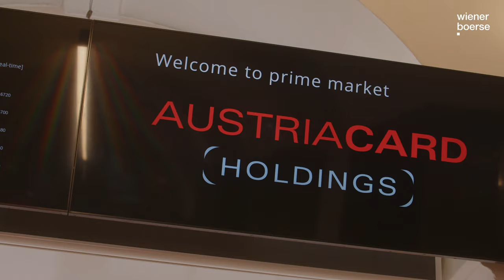Trading debut of AUSTRIACARD HOLDINGS AG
AUSTRIACARD HOLDINGS AG celebrated its first trading day in Vienna Stock Exchange´s top segment prime market on 23 March 2023. The group has international presence with exports in more than 50 countries and is among the leading providers of secure digital technology and payment solutions in Europe and internationally. One of the company's domestic flagship projects is being the prime contractor for the production of the Austrian healthcare e-card. Moreover it produces almost all payment cards for the Austrian and CEE market.

Watch our video to get impressions of the bell ringing event.

➡️ Find more about our services & support before, during and after the IPO